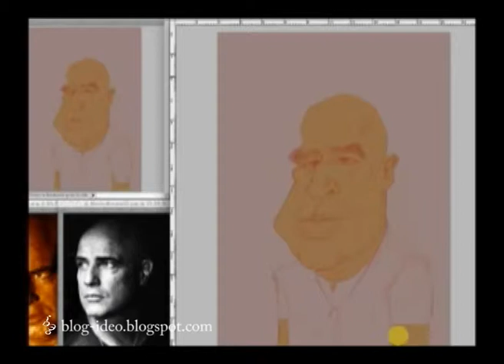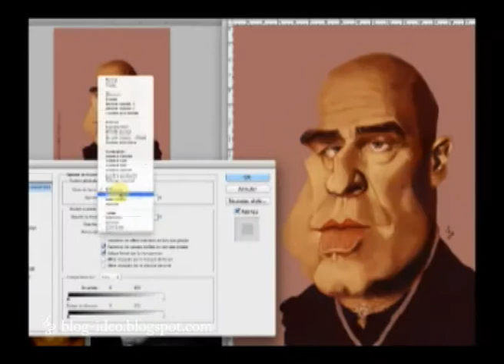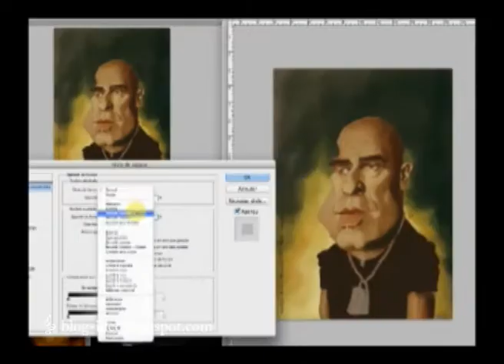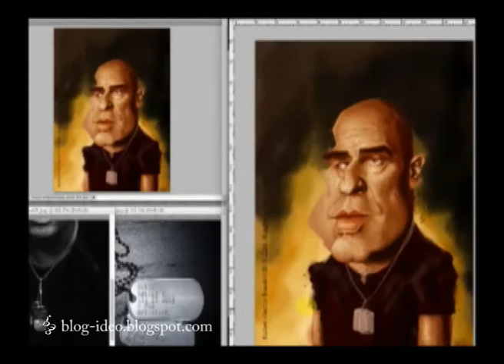Marlon Brando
Marlon Brando, Jr.,

He was an American screen and stage actor. He is widely regarded for bringing a gripping realism to film acting and is generally considered to have been one of the greatest and most influential actors of the 20th century.

Colonel Walter E. Kurtz, portrayed by Marlon Brando, is a fictional character and the main antagonist of Francis Ford Coppola's 1979 film Apocalypse Now. Colonel Kurtz is based on the character of a nineteenth-century ivory trader, also called Kurtz, from the novella Heart of Darkness by Joseph Conrad.